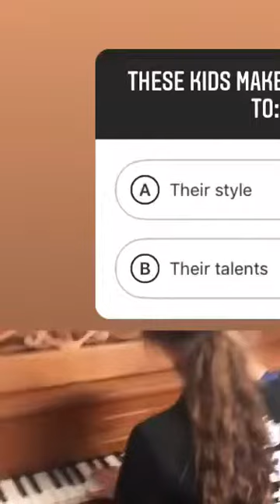Nickelodeon casting audition call backs!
Nickelodeon keeping up with the Dalton